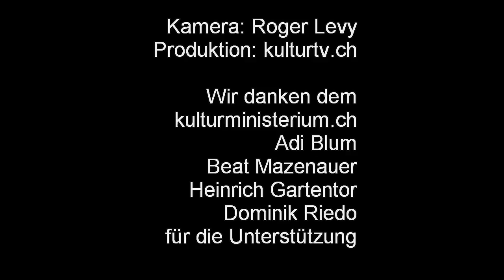kulturministerium Wahlen 2009 Aurelia Fischli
Ich bin Aurelia Fischli und will Kulturminister der Schweiz werden. Warum?